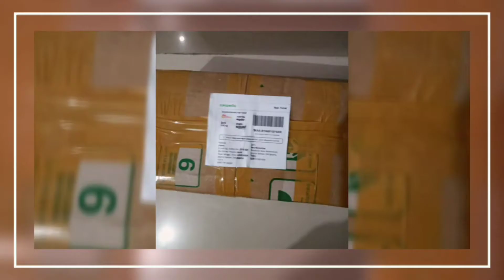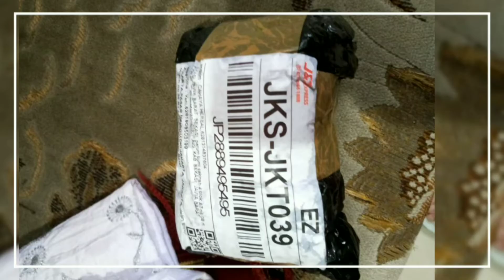Terima Kasih Atas Perhatian dan Doa nya